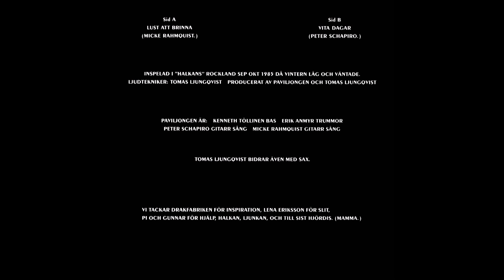Paviljongen (Swe) - Lust Att Brinna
Postpunk / New Wave / Rock from Sweden (Stockholm?)

Song from: Lust Att Brinna / Vita Dagar, Single 1986

Peter Schapiro - Guitar, Vocals (Reptile Smile)
Mikael "Micke" Rahmquist - Guitar, Vocals
Kenneth Töllinen - Bass
Erik Anmyr - Drums

Guests
Tomas Ljungqvist - Saxophone (220 Volt (guest), Lazy (guest), Eddie Meduza (guest), KitscHmobile (guest), Pugh Rogefeldt (guest), Michael Thimrén (guest))